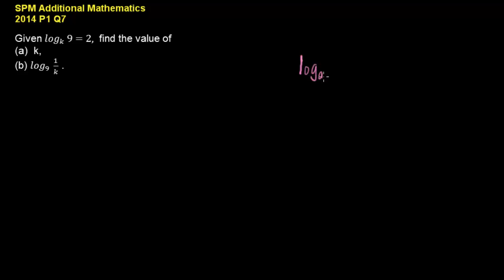SPM AM 2014 P1 Q7